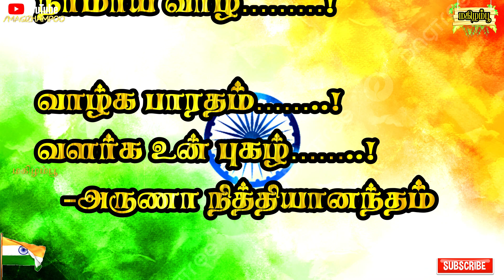🧡🤍💚சுதந்திர தின கவிதை 2023 | independence day kavithai in tamil | suthanthira thinam kavithai 2023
சுதந்திர தின கவிதை | independence day kavithai in tamil

இந்திய சுதந்திரத்திற்காக பாடுபட்ட தியாகிகளின் ஆத்மா சாந்திபெறவாவது, அனைவரும் சுதந்திர தின வாழ்த்து சொல்லிக்கொள்வோம்

சுதந்திர தின கவிதை,சுதந்திர தின கவிதை 2023,சுதந்திர தின கவிதைகள் 2023,independence day kavithai,independence day kavithai in tamil,suthanthira thinam kavithai in tamil,சுதந்திர தினம் கவிதை 2023,சுதந்திர தினம் கவிதை,சுதந்திர தின வாழ்த்துக்கள் கவிதை,சுதந்திர தின வாழ்த்து கவிதை 2023,சுதந்திர தின வாழ்த்து கவிதை,independece day kavithai 2023,august 15 kavithai,சுதந்திர தின கவிதைகள்,independence day speech in tamil,suthanthiram kavithai in tamil,15 august kavithai

சுதந்திர தின கவிதை,independence day kavithai in tamil,சுதந்திர தின சிறப்பு கவிதை,happy independence day kavithai,independence day special in tamil,independence day speech in tamil